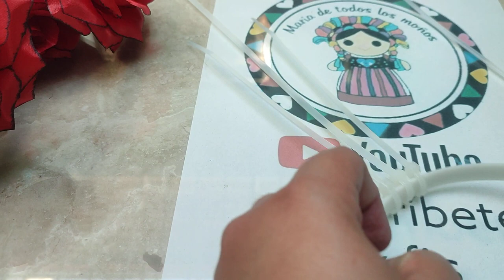💀♥️/Diadema para catrina/ CORONA DE PINCHOS /Disfraz de día de muerto/Halloween /Halo crown/DIY/💀